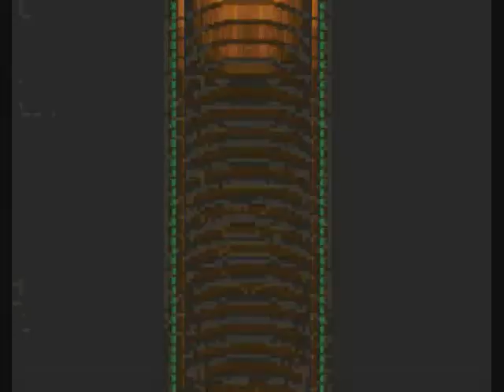Let's Play Drill Dozer Part 1 - Area 1-1 (1)